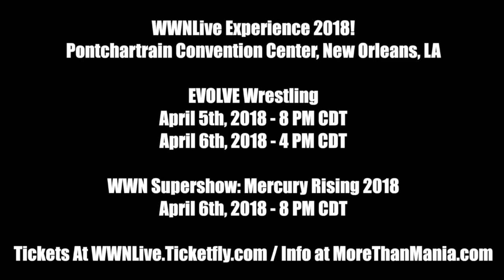Shoot Interview Gone Wrong?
We received a rather strange interview with Jason Kincaid that we thought would be promoting his matches this weekend -- A Clash of Unorthodox Offense with AR Fox at EVOLVE 96 followed by a battle with the enigmatic Jarek 1:20 at EVOLVE 97 -- but instead things went down a rather strange road. The best way to understand is to see it for yourself…

EVOLVE returns to action with EVOLVE 96 from Queens, NY on December 9th and EVOLVE 97 from Melrose, MA on December 10th. for info. now.